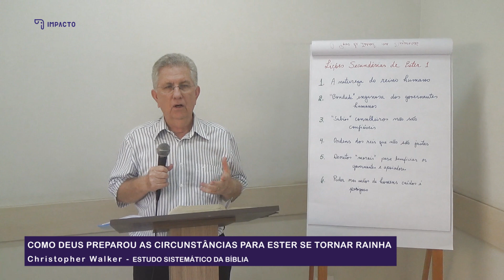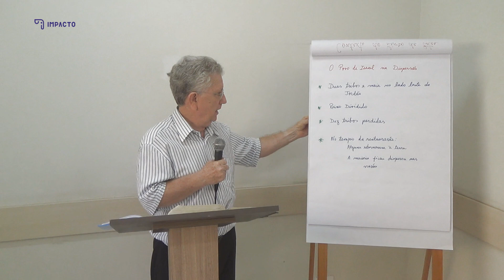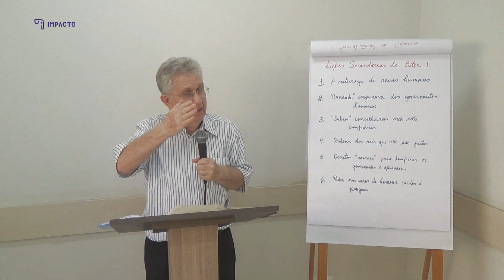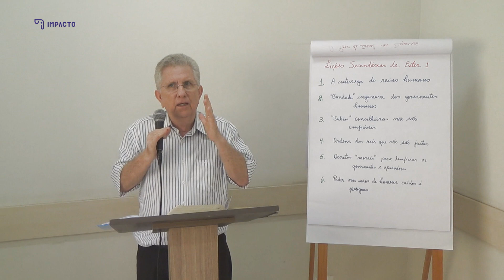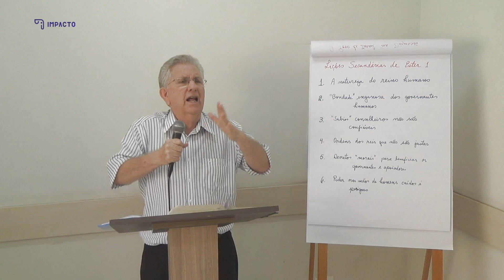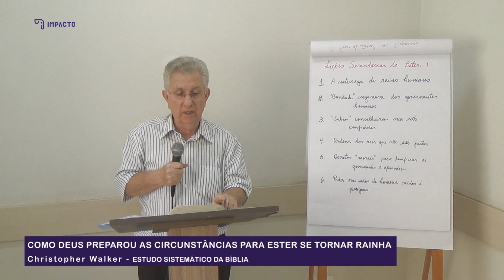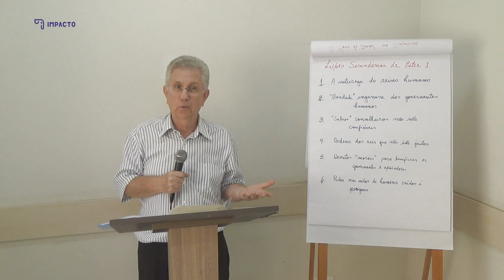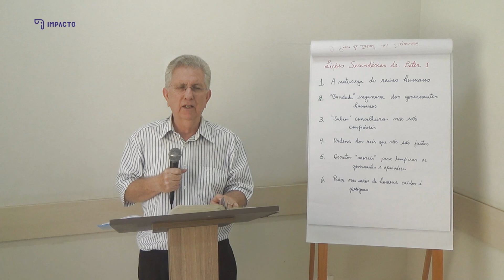Ester - Aula 02 - Et 1 - Como Deus preparou as circunstâncias para Ester se tornar rainha | Christop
O livro de Ester conta uma história tremenda da providência divina para usar todas as circunstâncias em favor do seu plano de redenção e restauração total - sem mencionar o nome de Deus! O primeiro passo nesse relato foi explicar como aconteceu que surgiu uma "vaga" para rainha. No meio de um reino totalmente dominado pelo homem, com todas as qualidades egocêntricas e perigosas de sua natureza caída, Deus estava preparando tudo com bastante antecedência para colocar a sua representante no lugar certo para a hora certa!

FIQUE POR DENTRO DE TUDO QUE ESTÁ ACONTECENDO ATRAVÉS DAS NOSSAS PLATAFORMAS DIGITAIS:

3. Curta nossa página no facebook